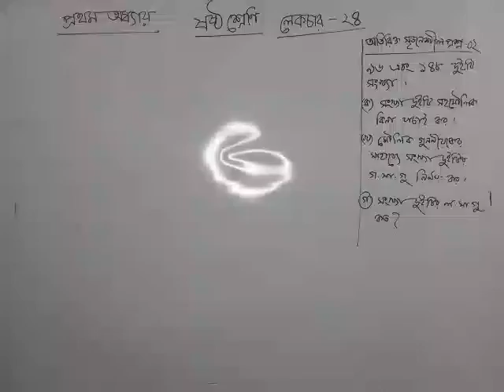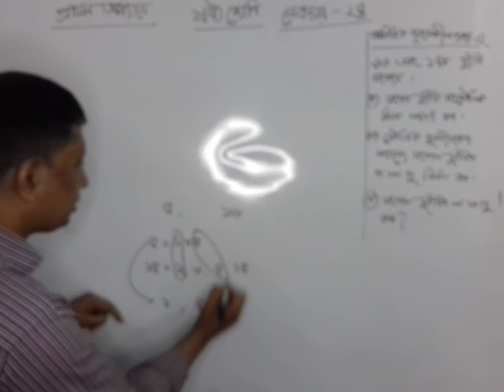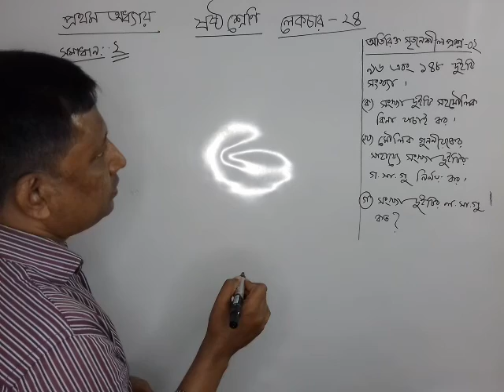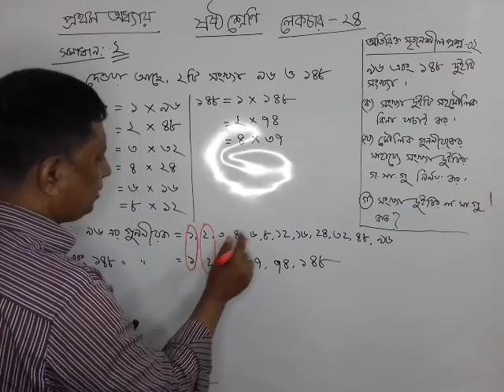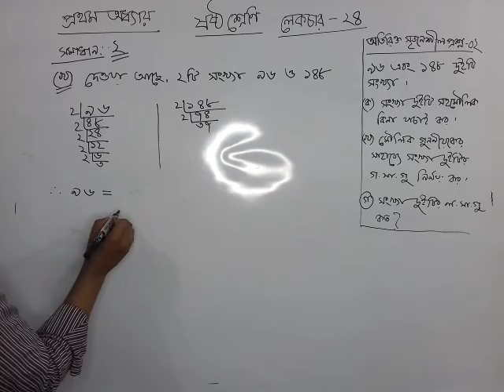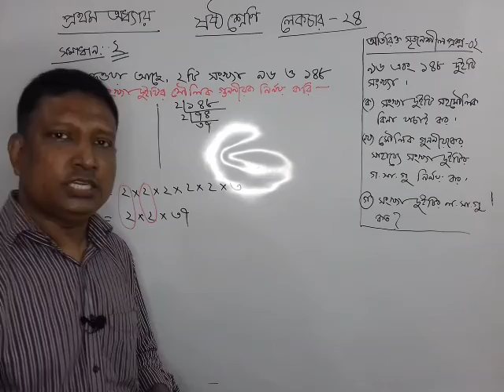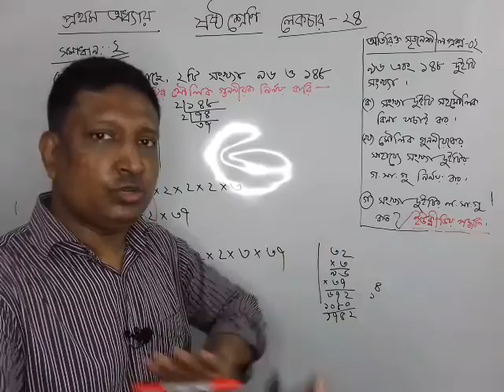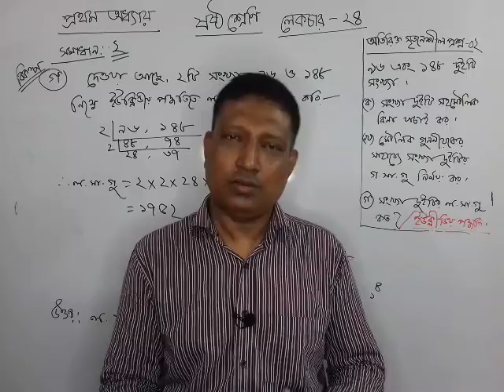Math class six Chapter 1 Lecture 24. [শ্রেণিঃ ষষ্ঠ অধ্যায়ঃ ১ সৃজনশীল পাঠঃ 24 ]